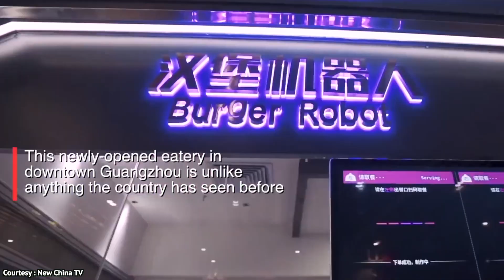This Chinese Restaurant Has No Human Employee ( Robot Restaurant )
Guangzhou Robotic Restaurant

Forget robot restaurants, here you have a whole robot complex. The Guangzhou Robotic Restaurant is the world's first robotic restaurant and it is completely run by robots.

I'm not even joking, they use robots for literally everything from the central kitchen to the cold chain logistics. The restaurant is operated under the Foodom group, a subsidiary of Chinese property giant the Country Garden group. As a matter of fact, the idea of a robot kitchen has been so successful that Country Garden has invested US$240 million in research and development.

Not content to rest on their laurels, the Foodom specialises in Shunde cuisine, serves everything from stir-frying to steaming and boiling, from mains like burgers and claypot rice to desserts and cocktails.

Trained by 11 Shunde chefs, the 46 different types of robots at the restaurant work in perfect synchrony to give a culinary experience that must be seen to be believed. Once the meal is ready, the restaurant uses projection lights to tell the customer to get ready for the food which is then parachuted down to petal shaped trays ready to be eaten.